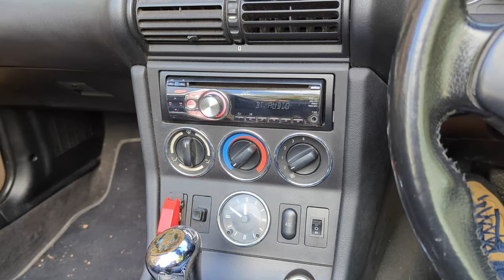An EV with a manual gearbox? DIY EV gear shifter fail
Half way to the shops the gear linkage failed on my EV-swapped BMW Z3. Fortunately I managed to jam it into second and get home. But it was time to get the jack stands out again. While I was under there I sorted an annoying cowbell noise.

Unfortunately I also discovered a brand new, and very expensive problem...

Most of the mechanical issues have either been down to my idiocy or the age of the car. This new problem is very much in the latter category, and it's not something I can fix. Time to get the credit card out.